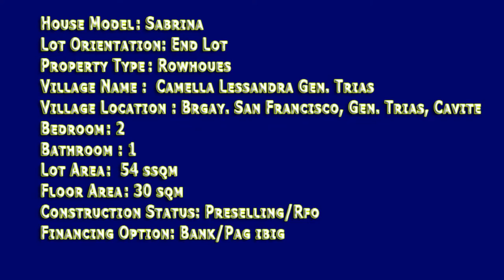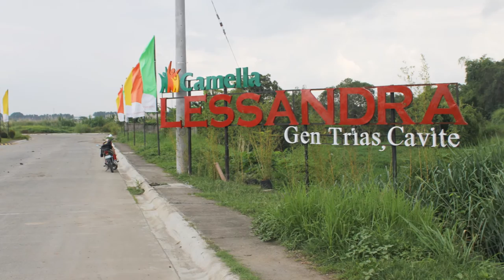Sabrina Dressed Up End Lot at Camelle Lessandra Gen. Trias filprimehomes you tube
CAMELLA LESSANDRA GENERAL TRIAS is a 5-hectare residential development offering affordable Asian

Contemporary themed homes. Camella Lessandra in General Trias, Cavite was developed to be the most

practical solution to home ownership, traditional yet contemporary, simple yet relaxing zen styled

homes.
All phases in Camella Lessandra General Trias are characterized by its trademark – earth-brown details,

stucco white walls, and lush garden greens – creating a gentle hacienda-style setting that is

traditional yet modern, energized yet relaxing – making every day at home feel like a special occasion.

House Model : Sabrina
Property Type : Rowhoue (End Unit)
Village Name : Camella Lessanra Gen. Trias
Village Location : Brgay. San Francisco, Gen. Trias, Cavite
Bathroom : 2
Garage : 1
Lot Area : 54 sqm.
Floor Area : 30 sqm.

House Features

House and Lot  that is 2-storey Townhouse
Brand New housing unit
Living Area
Dining Area
Kitchen

House Finishes
Sandblast finish for exterior wall with decorative mouldings
Plain painted cement finish for interior walls
Plain cement finish flooring
Painted fiber cement board on metal framing for ceiling
Painted fiber cement board on light metal framing partitions
Tiled kitchen counter top
Solid wood panel main door
Aluminum sliding windows
Painted long span roofing
Tiled bathroom with fixtures
Varnished wood thread with a wooden handrail staircase
Complete electricals and switches

Payment Options

Sabrina:

Option 1: Deferred Cash

Deferred Cash payable over 24 months
Due within 30 days after Reservation Fee
Option 2: 10-90 Spread Down Payment Scheme

10% Spread Down Payment payable in 12 months
90% Balance payable through Bank Financing

Sample Computation

Sabrina:

House Model: Sabrina
Location: Lessandra Gen. Trias Phase 1, Gen. Trias, Cavite
Lot Area: 40 SQM
Total Contract Price: PHP 718,186
Less Discount: PHP 50,000
Discounted Price: PHP 668,186
Based on Option 1: Deferred Cash

Reservation Fee: PHP 5,000
Balance After Reservation Fee: PHP 663,186
Monthly Amortization (x 24 months): PHP 27,633
Based on Option 2: 10-90 Spread Down Payment Scheme

10% down payment: PHP 66,819
Balance of D/P after Reservation Fee: PHP 61,819
Monthly Amortization (x 12 month(s)): PHP 5,152
90% Bank Financing: PHP 601,367
Monthly Amortization

05 years based on 8% rate: PHP 12,194
10 years based on 8% rate: PHP 7,297
15 years based on 8% rate: PHP 5,747
20 years based on 8% rate (locally employed): PHP 5,031

Floor Plan

GROUND FLOOR
Living Room
Dining Room
Kitchen
Common Toilet & Bath
Laundry/Service Area

SECOND FLOOR
Stairway

Amenities

Guard House
Perimeter Wall
Clubhouse
Swimming Pool
Picnic Areas
Children's Playground
Basketball Court
Pocket Parks with Garden

Establishemenst Nearby

Schools
Our Lady of Pilar Catholic School
Elizabeth Seton School – Imus
St.Rose Learning School
St. Francis  of Asissi – Bacoor
St. Dominic College

Hospitals
Kawit Kalayaan Hospital
Divine Grace Medical Center
Our Lady of Pilar Hospital
Imus Medical Center
St. Dominic Hospital
De La Salle Medical Center
Emilio Aguinaldo Memorial Hospital
De La Salle University – Dasmarinas

Commercial Centers
Robinson’s Imus
SM Bacoor
SM Dasmarinas
The District Ayala Mall
Ayala Town Center Alabang
Festival Mall Alabang
Starmall Alabang

Holy Family Church
Inglesia ni Cristo
Fernbrook Garden

Filprimehomes
REBL No. 0020499
Cell Nos:
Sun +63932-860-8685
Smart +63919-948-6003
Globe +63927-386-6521